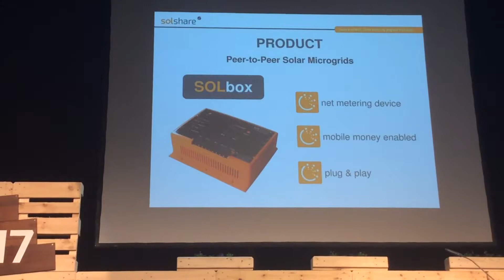ME SOLshare pitch in TechFestival17